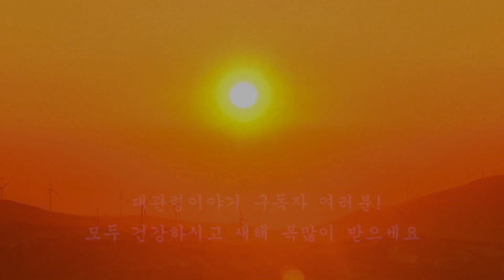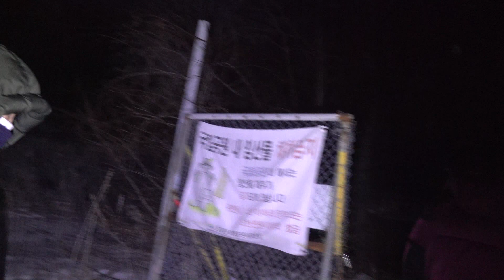최고로 멋진 2023년 새해 첫 대관령 소황병산 일출이 장관입니다